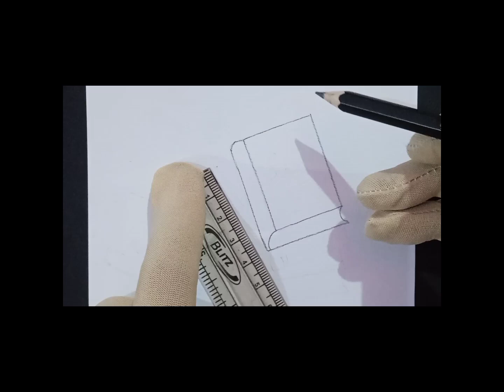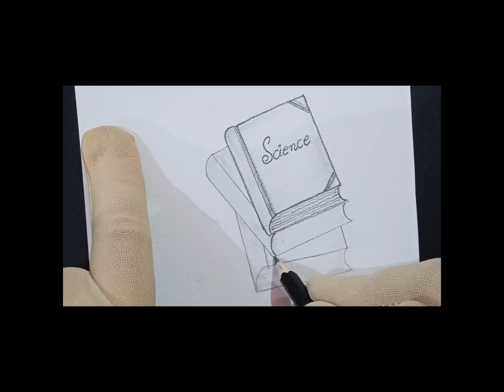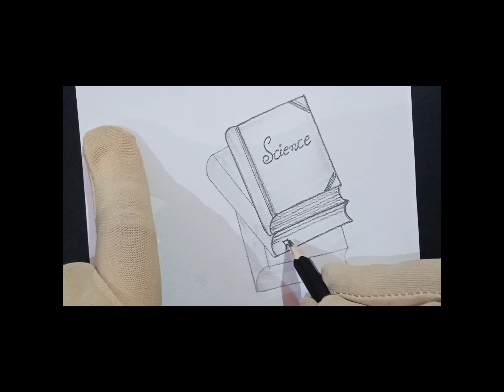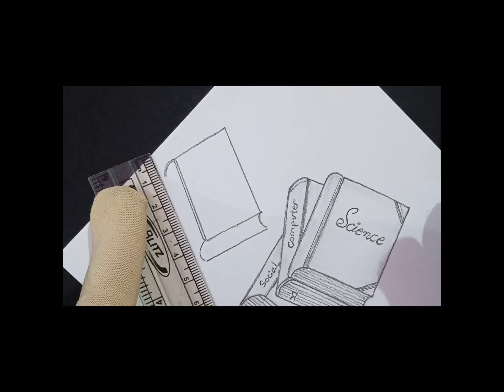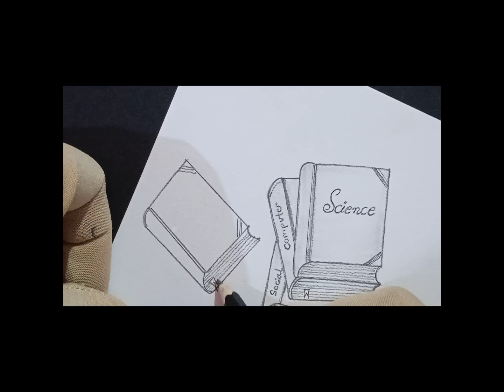how to draw books on top of each other/still life sketching/draw step by step close books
drawing books
howtodraw books on top of each other
still life sketching
drawing step by step of books
drawing practice of books for beginners
how to draw close books
In this video I m drawing books on top of each other by pencil shading Its very easy to draw step by step